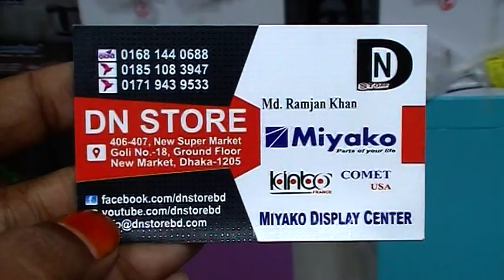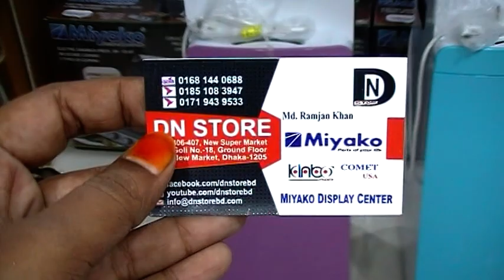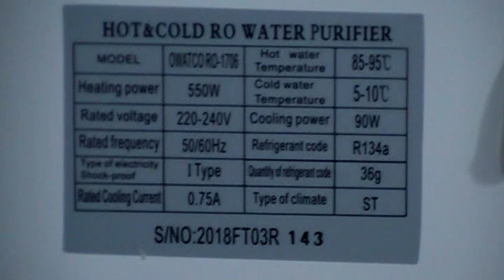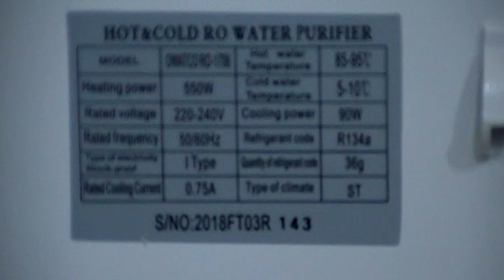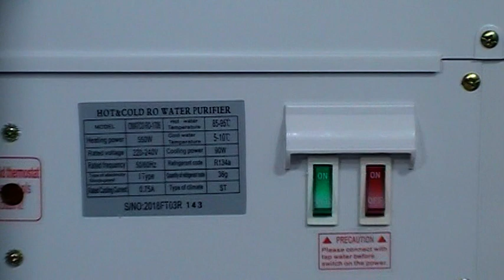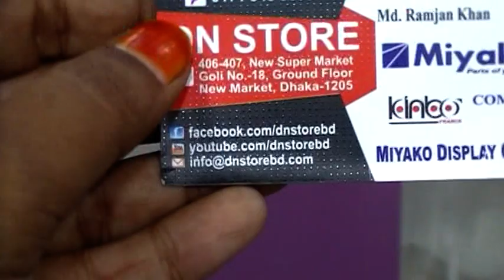সস্তায় কিনুন, OWATCO ব্রান্ডের 2 in 1 কালেকশন Water Purifier System এবং Water Dispenser একসাথেই।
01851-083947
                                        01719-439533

Konock Chowdhury